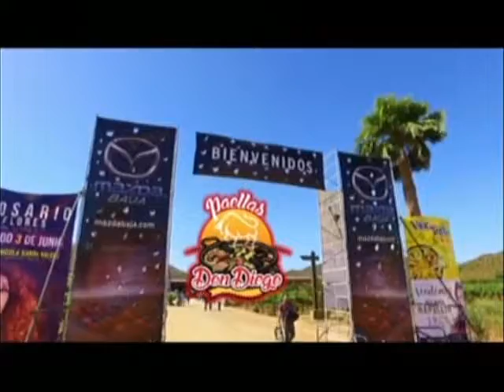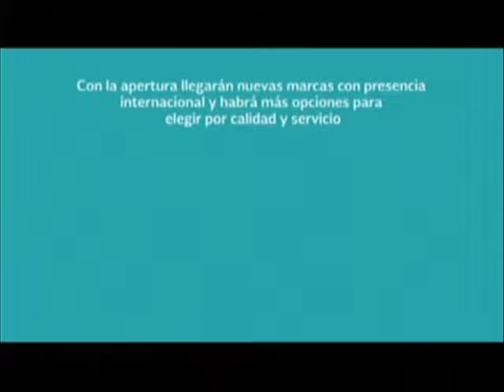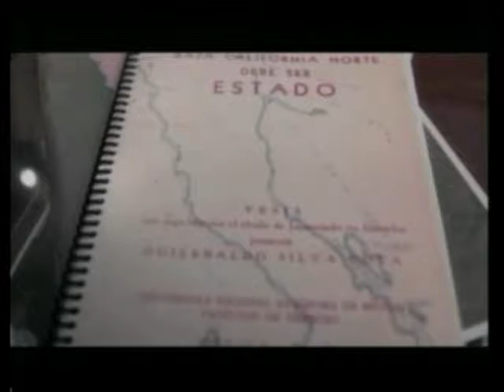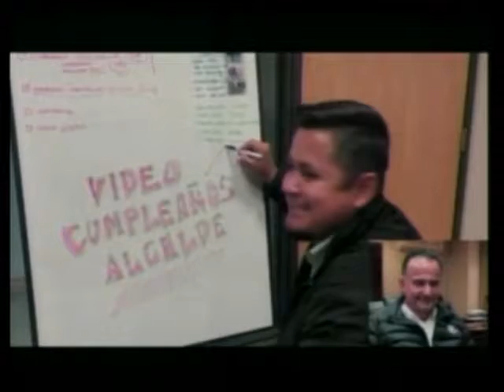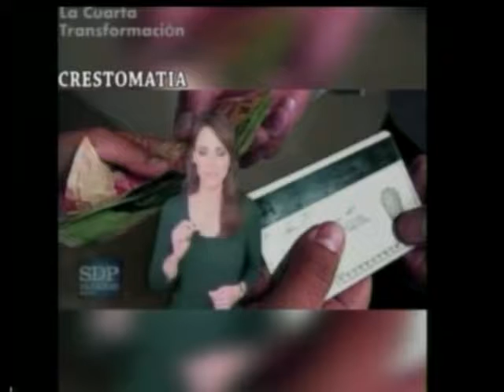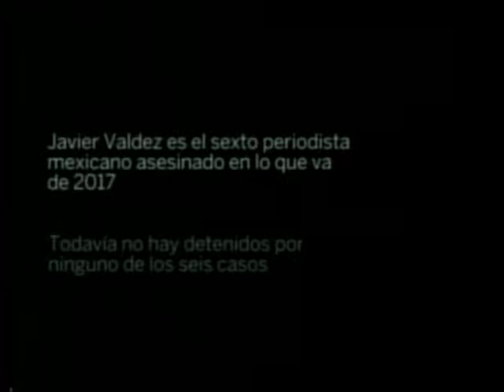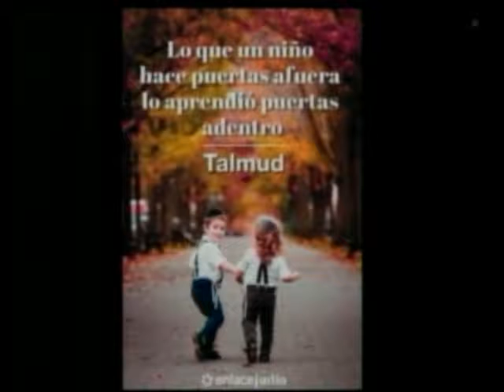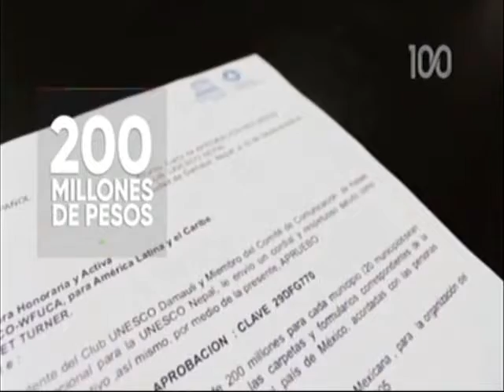LANZATE PROGRAMA MIERCOLES 17 MAYO 2017